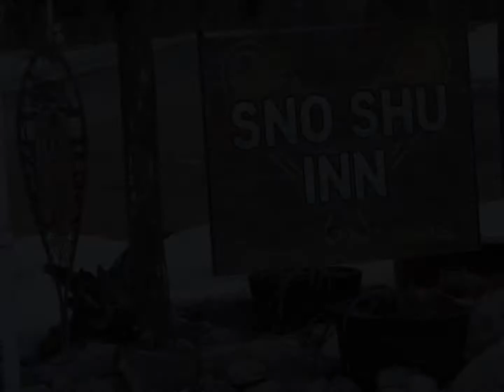UP Beauty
Scenes from Hulbert, MI; Tahquamenon Falls, and the Mackinaw Bridge